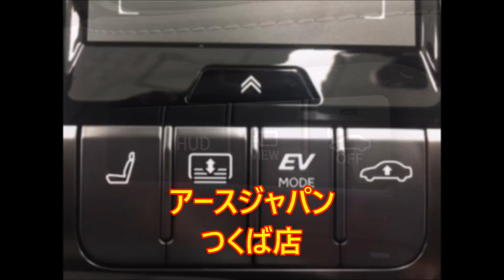新型LS 未使用車 1390万円 レクサス LS500h Fスポーツ TRDエアロ TRDスポーツマフラー 4本出しマフラー LEXUS LS 500h カスタム例1台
◆新型レクサスLS 最新安全装備が凄すぎる世界最高峰【11年振りフルモデルチェンジ】Lexus LS TOYOTA